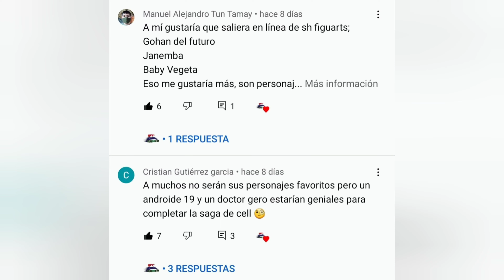SH Figuarts Dragon Ball Que no Necesitamos, ¡URGEN! 2da Parte 🤩🎊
Personajes y versiones que necesitamos en la línea de coleccionables más populares de Dragon Ball

Gracias!